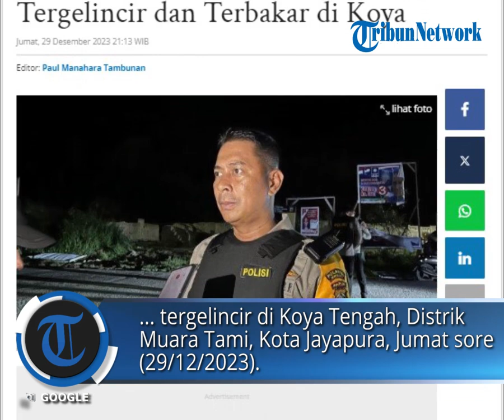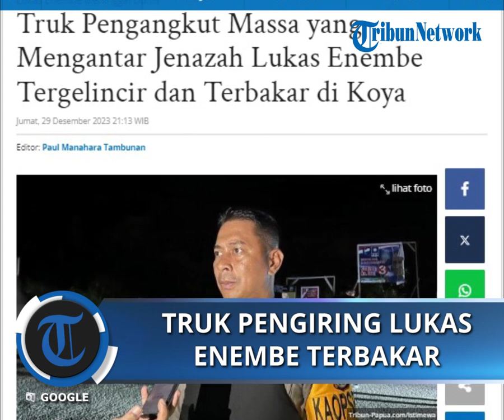Truk Pengangkut Massa Pengiring Jenazah Lukas Enembe Tergelincir dan Terbakar di Koya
POS-KUPANG.COM - Truk pengangkut sejumlah warga pengantar jenazah eks Gubernur Papua, Lukas Enembe, tergelincir di Koya Tengah, Distrik Muara Tami, Kota Jayapura, Jumat sore (29/12/2023).

Truk yang hendak mengantar pulang para warga tersebut, terbakar akibat adanya gesekan yang memercikan api.

Peristiwa ini berlangsung di jalan dekat rumah sekaligus lokasi pemakaman Lukas Enembe. (POS-KUPANG.COM, Tribun-Papua.com)

Artikel ini telah tayang di Tribun-Papua.com dengan judul Truk Pengangkut Massa yang Mengantar Jenazah Lukas Enembe Tergelincir dan Terbakar di Koya